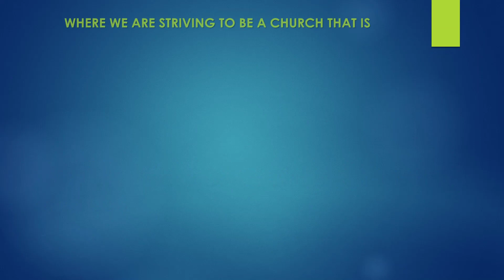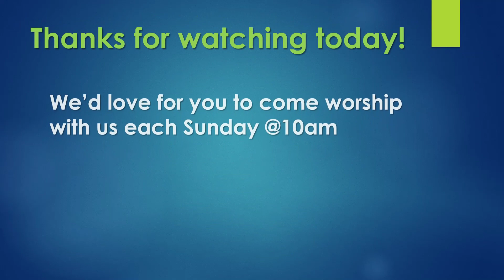"John Sees Jesus Again"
Athens, TX
June 19, 2022
Revelation 1
Dr. Tony Romans